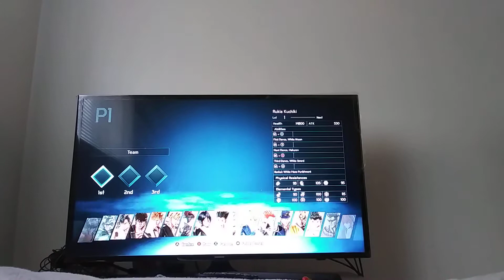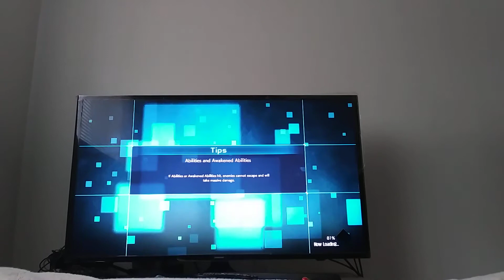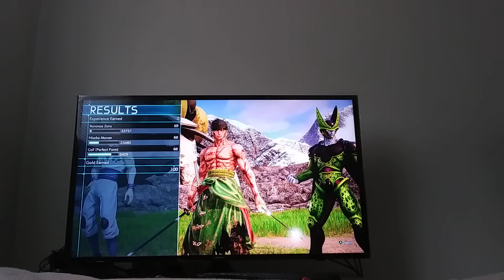Ryo saeba is medium good